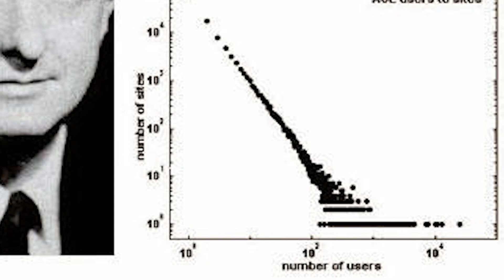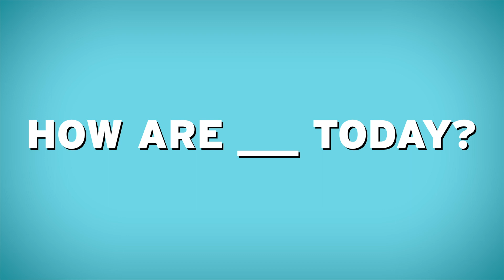How humpback whales could teach us to talk to Aliens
As the scientific community continues its search for alien life, they also anticipate receiving messages from extraterrestrial lifeforms. If this were to happen, what would we do? How would we interpret it? We actually should look to our mammal friends, like humpback whales and dolphins! Their speech patterns could teach us about learning new languages.

This video was based on an article by Vox